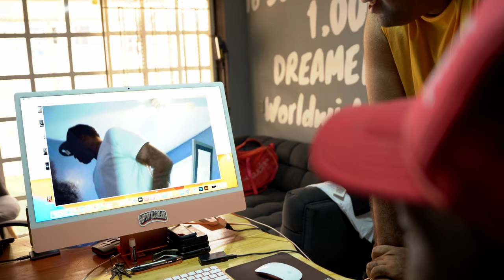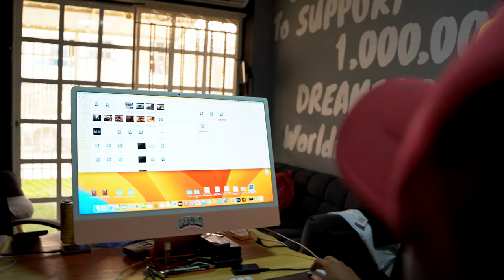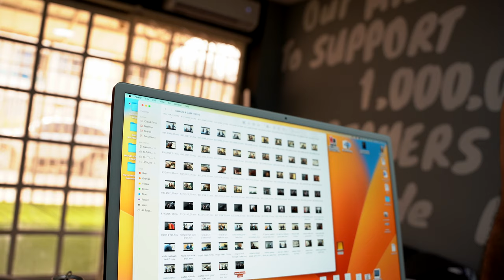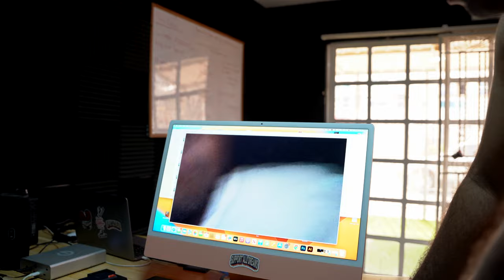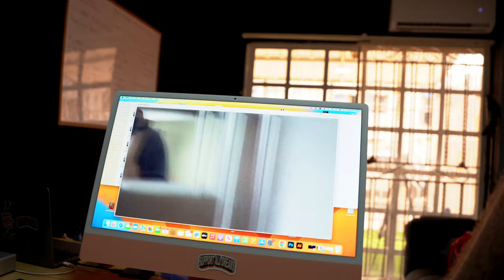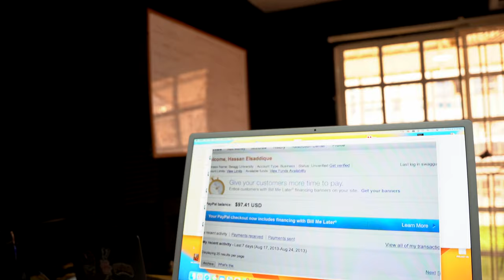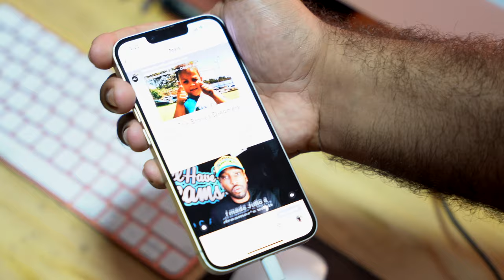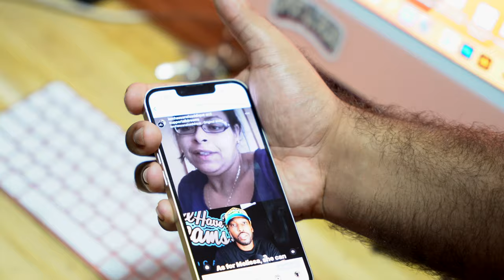pov: the shame of entrepreneurship, I was too embarrassed to share this before | Office talk